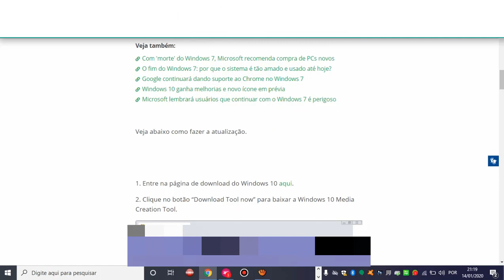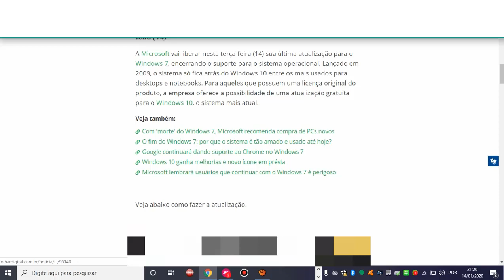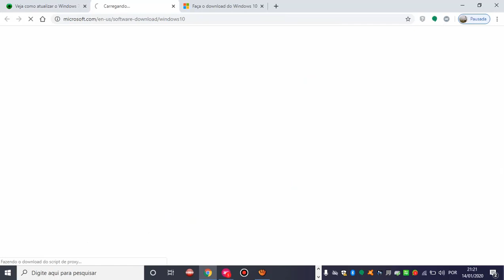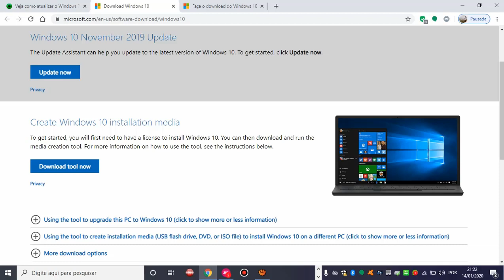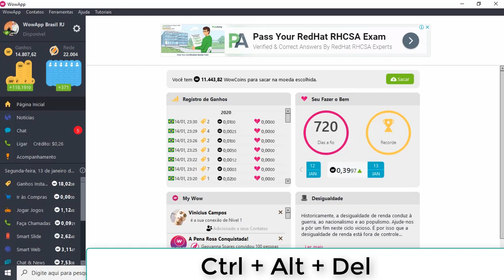Atualização do Windows 7 Para Windows 10 Grátis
1 Click Nesse Site Dicas Como Atualizar do 7 para o 10
3 Desculpe os Erros, Se você Esta a Procura de Renda Extra eu Indico WowApp
Não é Spam e Nem Esquema de Pirâmide, é Totalmente Grátis!
Funções que WowApp Te Paga Usando Ele
1 Ganhos Instantâneos, Fyber,Códigos Azul e Laranja.
AppiZilo,Questionário Pollfish e Peanut.
2 Faça Compras nas Lojas nacionais internacionais você recebe porcentagem de Volta.
3 Faça chamadas Pagas Você Recebe 10% de Retorno das Ligações.
4 Jogando online Assistindo os Anúncios Você tem Retorno financeiro.
5 Smart Slide, Ativando essa Função no Android e SmartPhone, Desbloqueando os Anúncios na Tela você Tem Retorno.
6 Chat News, Noticias no Iphone, Smartphone, Android, Enviando áudios fazendo chamadas grátis e Vídeos, Você tem retorno Financeiro.
7 Smart Web, Extensão que você Adiciona no Computador, Notebook, Mac no Chrome e Navegue faturando.
8 Computer Web Faça o Download do WowApp Para Computadores e Notebook, Fature!
Usando Essas Funções com Excelência Você vai Faturar Bastante!